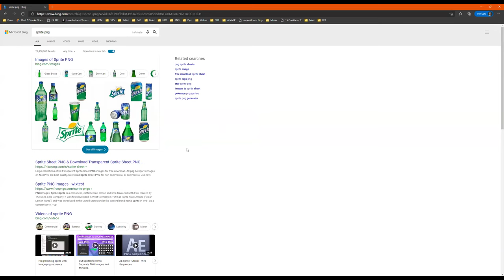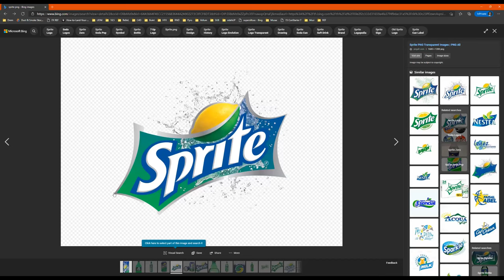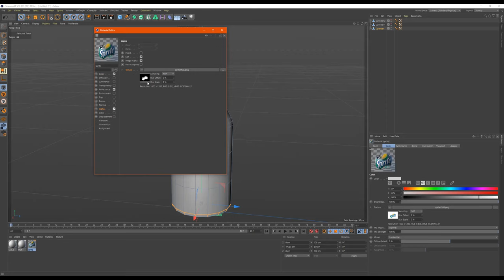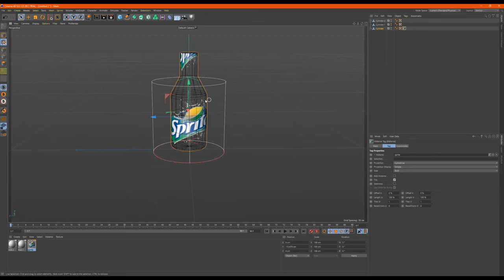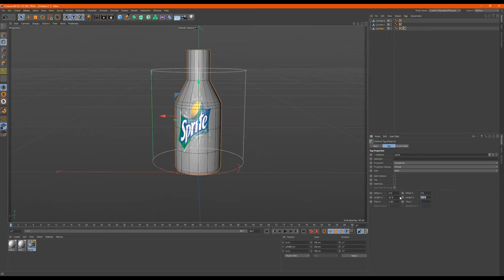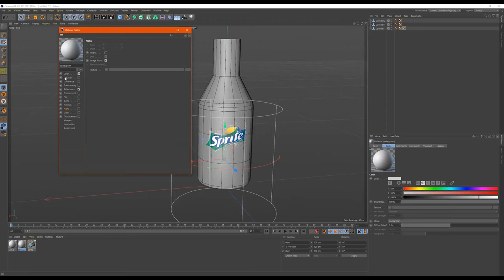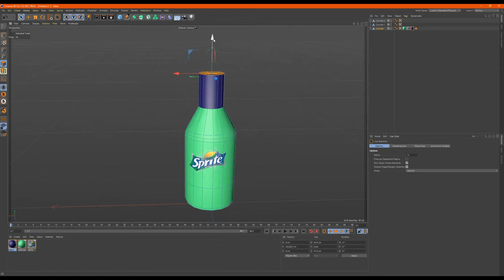Cinema 4D || Sprite Cylindrical UV, Logo/Label Tutorial